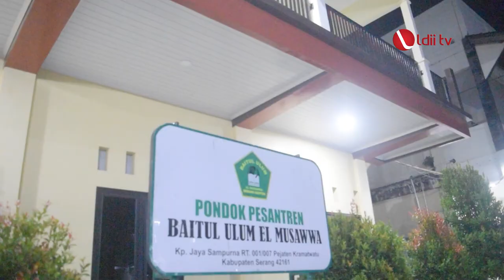LDII TV: Ketua Umum MUI Serang Tausiyah di Pengajian Umum LDII